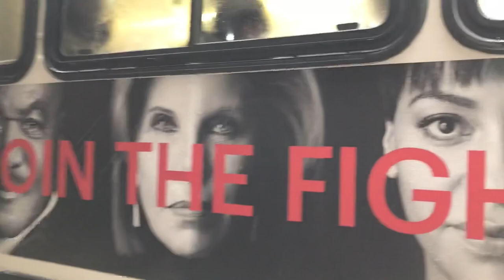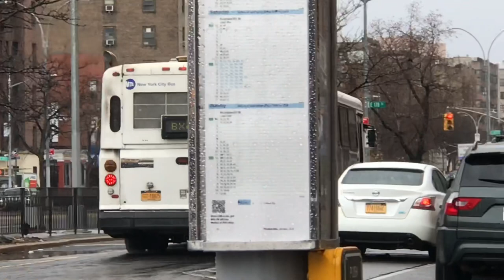NYCT Bus Full HD 60fps: Last Ride On The D60HF From 161 Street - Yankee Stadium To Tremont Avenue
Hey Guys!
This video will be greeted with one last ride on the D60HF. Unfortunately...this was my first and last ride. My awesome friend (Tubblescousine2) was with me in this video. The link to his channel will be provided below. ⇊ ⇊ ⇊